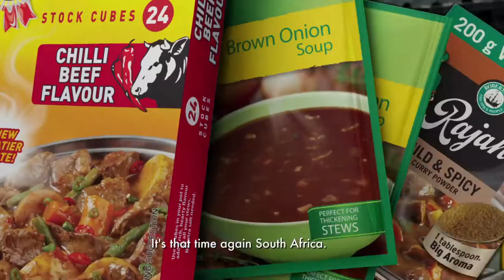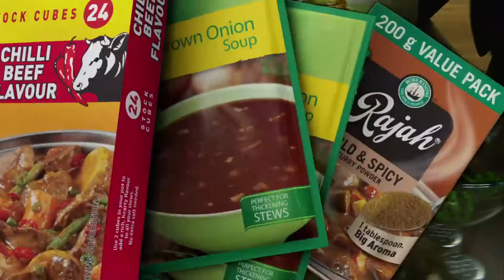Webisode 1: The Search Is On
The search is on for the top ten contestants in South Africa who will battle it out for the ultimate grand prize and the title of YOUR PERFECT SISHEBO. We travel the country to find out Sishebo Queens and filter through our entries with the help of a wet audition process.

Your Perfect Sishebo is a 11 part South African cooking reality show, that challenges the norms and breaks the barriers when it comes to making the traditional famous sishebo dish.The show has ten contestants battling it out in the kitchen for the grand prize of R200,000 cash and R50,000 worth of Shoprite vouchers. Mazishe, its Phakela time!

Get more from Your Perfect Sishebo